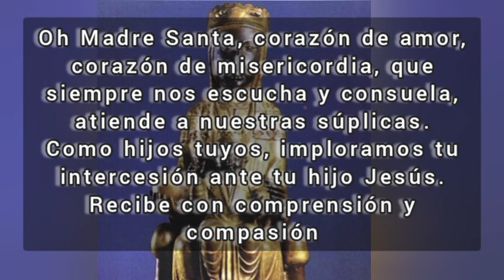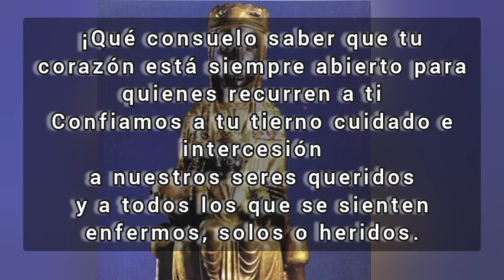Tu Gota de Misericordia Diaria, Jueves 27 de Abril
Tú gota de misericordia diaria del jueves 27 de Abril